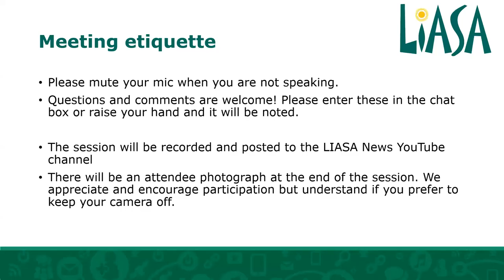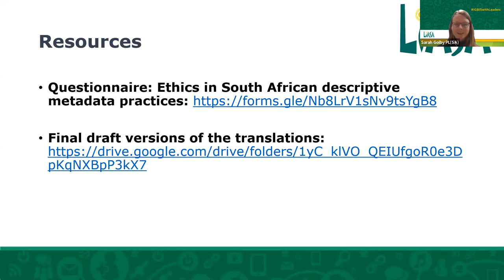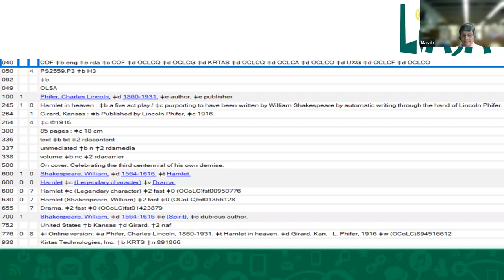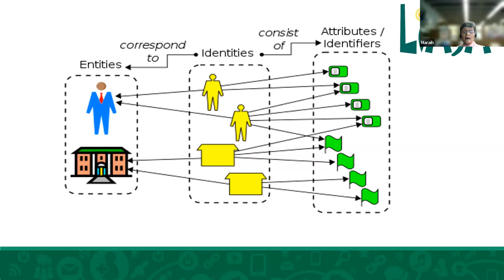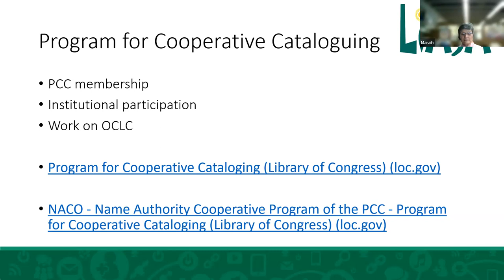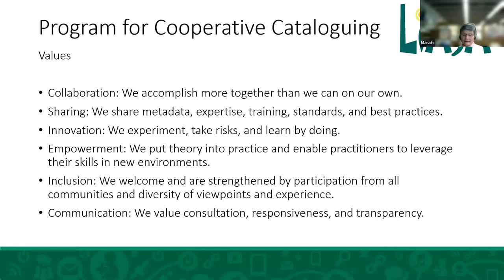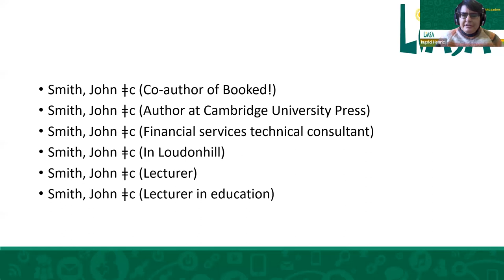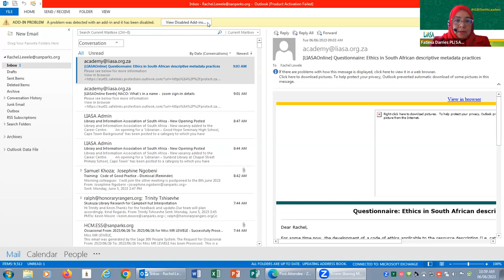IGBIS - NACO: What’s in a name? - 06 June 2023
06 June 2023 - IGBIS - NACO: What’s in a name?